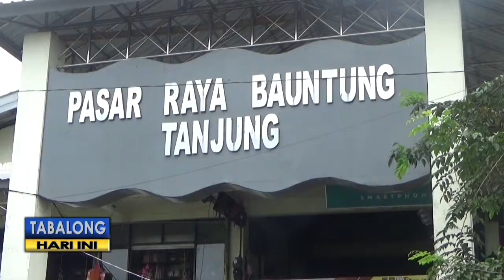Pedagang Sambut Baik Kredit Gerbang Emas, Bisa Cegah Pinjam Modal Dari Rentenir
Para pedagang kecil di Pasar Tanjung mengaku terbantu dengan adanya pinjaman permodalan dengan bunga nol persen. Selain menghindarkan para pedagang dari aksi rentenir, pinjaman melalui Kredit Gerbang Emas tersebut juga dinilai mampu membantu pedagang mengembangkan usahanya.